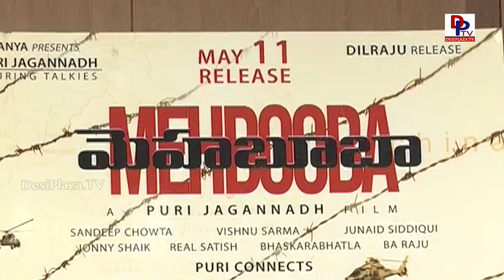"I should work very hard to reach them" - Akash Puri in special Pressmeet - Mehabooba | DesiplazaTV